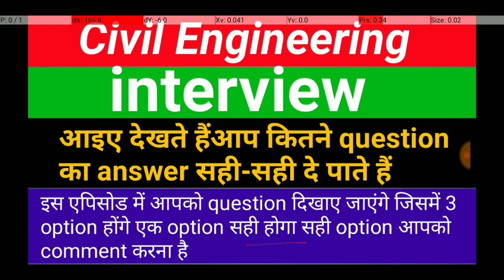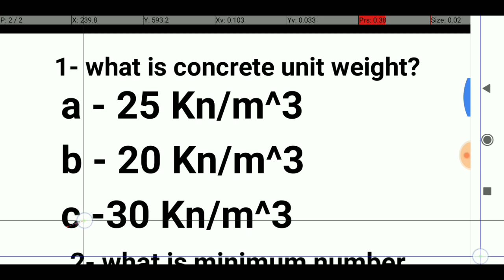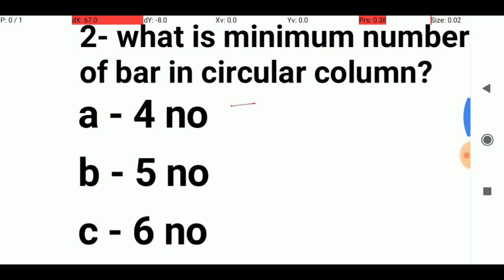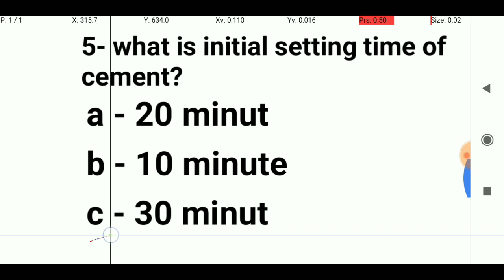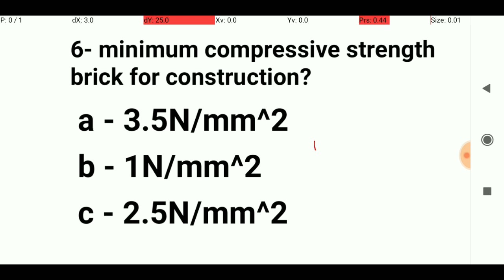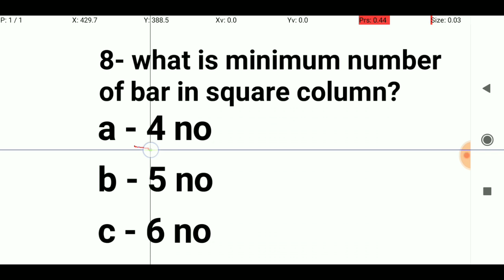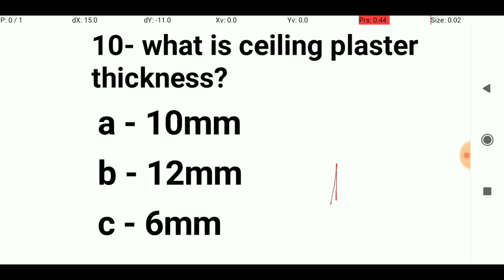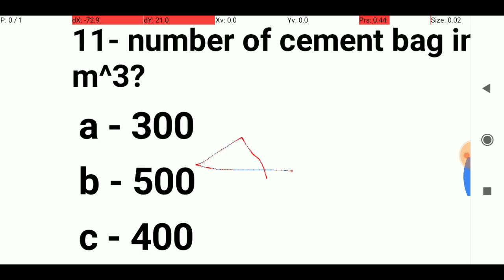Civil engineer question answer | civil engineer interview question and answer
civil engineering interview live question answer
civil engineer interview dena sikhen
civil engineer ki aapka Kitna question answer Sahi hota Hai
live interview

civil engineering important question answer part 2